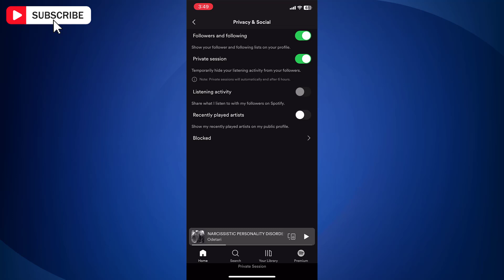How to Activate Private Listening Mode on Spotify | Spotify Private Session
How to Activate Private Listening Mode on Spotify. Discover how to activate private listening mode on Spotify and enjoy your music without influencing your recommendations. This tutorial shows you step-by-step how to turn on private listening on Spotify, whether you're using a desktop or mobile device.

Learn how to do a private session on the Spotify app on iPhone and other smartphones. We'll cover everything you need to know about Spotify private sessions, including how to enable them, when to use them, and their benefits. Keep your listening habits to yourself and explore new music freely with this simple guide to Spotify's private mode.